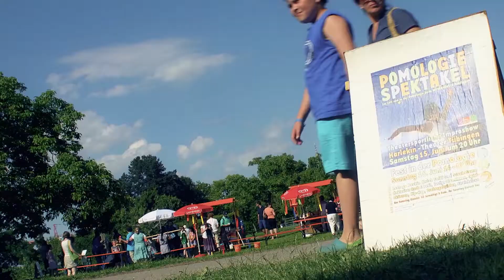Wann machen Sie sich auf die Socken?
Ein filmischer Einblick in die Aktivitäten der Lebenshilfe Reutlingen.